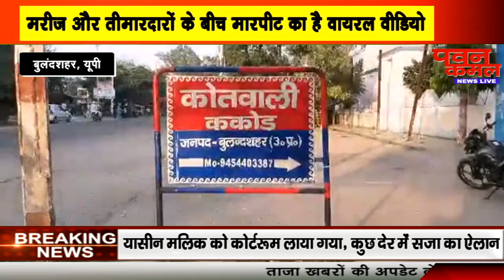बुलंदशहर हॉस्पिटल में हंगामे और का वीडियो सोशल मीडिया पर हुआ बड़ी तेजी से वायरल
Document from पवन कमल मीडिया